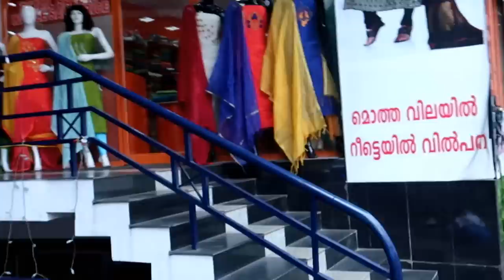1000 RS shopping challenge |ft blush with Ash|karimashiloverlatest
Big  🐻  Hugs❤️